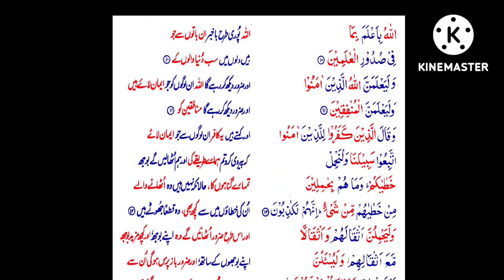Index 22. S29 Serial. Para20. Surah Ankabut 11-13.P11 Serial.P12 Serial.P13 Serial.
Para 22 by Quran. Saba.Fatir.